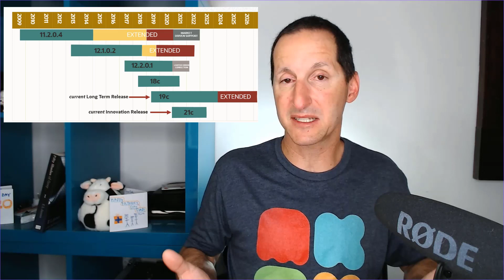21c is here .... Upgrades driving you crazy?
21c has just been released on Oracle Cloud. Are you drowning under the stream of new releases?

Do you prefer a passive upgrade stance, ie, as infrequently as possible? Or do you upgrade aggressively to stay up to date? Either way, there is a path to ensure that your choice for database version and how often you switch is catered for...Choose between long term support releases and innovation releases based on the needs of your business.

, Dyalla